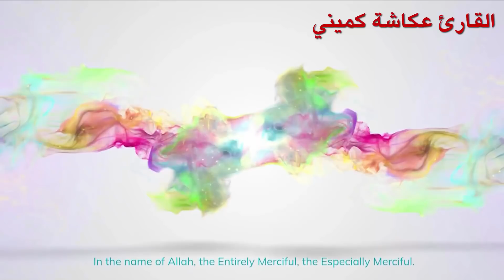معجزات نبي الإسلام وتعقيدات عقيدة النصارى | ش. عثمان يحاور نصرانياً عراقياً ج2